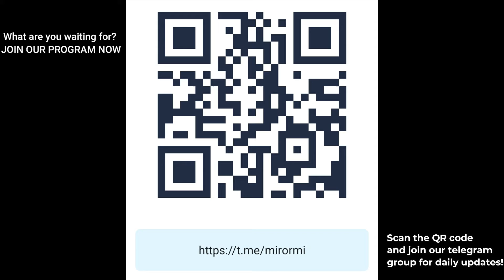Testimony of student to Fundamental Of Foreign Exchange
Learn:
1) The macro picture of how prices are quoted in foreign currencies exchanges,
2) How federal reserve policies impacted the currencies movement
3) How COVID, political conflicts or nature disaster can impact on country prices
4) How you can benefit from volatility of global currencies quotes
5) How you can hedge against trading or business exchange losses
6) so much more...
By Victor Say the senior veteran aa a practitioner trader & trainer.